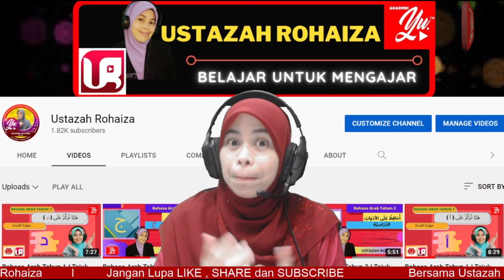Seminit @ Akademi Youtuber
Terima Kasih # AKADEMIYOUTUBER